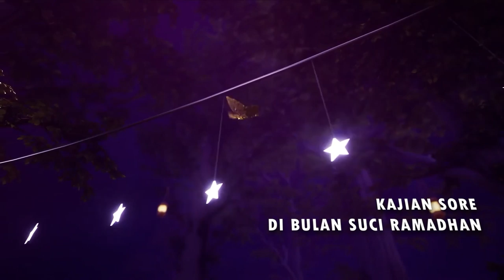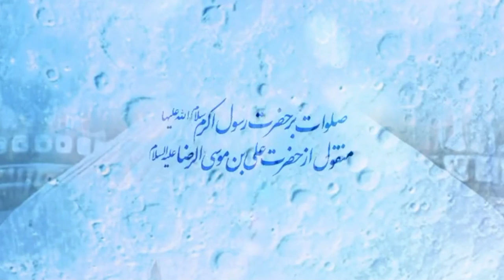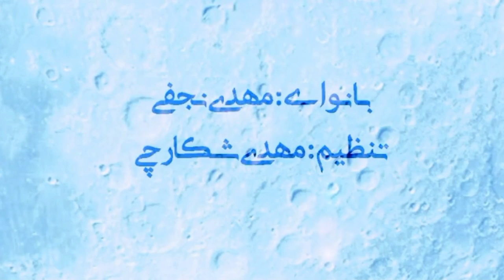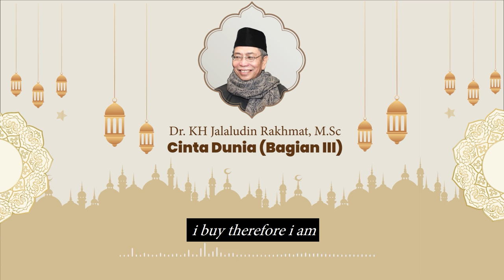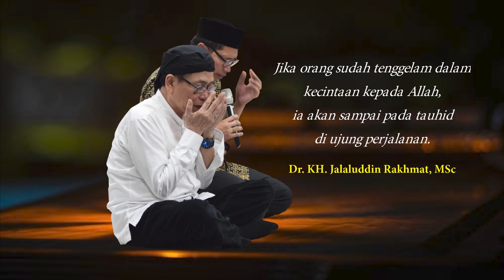Amalan Salman Al Farisi - Kunuzul Hikmah eps.11